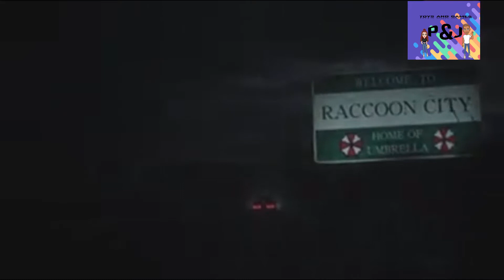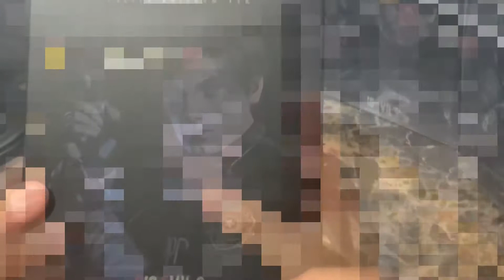REVIEW LEON S KENEEDY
Reviwe de Leon S Kennedy escala 1/12 de la marca Lim Toys (No cuento con los derechos de autor de la música).